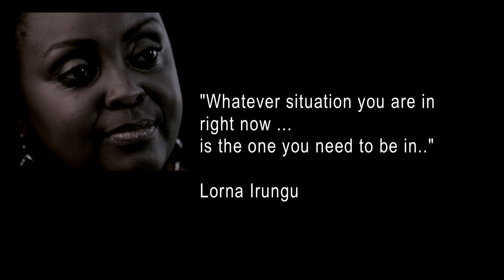Kenyan Woman - Ep 1. Lorna Irungu Macharia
Kenyan woman launches with Lorna Irungu speaking about surviving lupus.